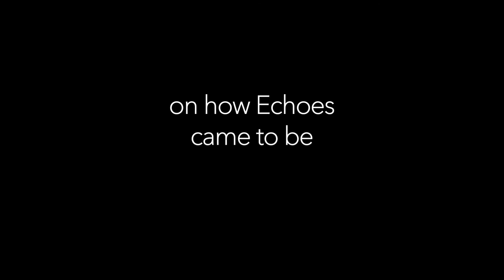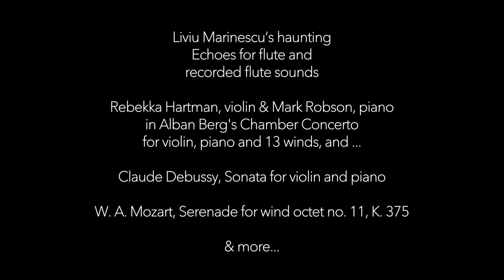Liviu Marinescu for Nimbus Ensemble, January 2013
Liviu Marinescu discusses his pieces "Echoes" for flute and recorded flute sounds, which will be performed by the Nimbus Ensemble:

Saturday, February 2nd, 2013
7:30 p.m.
Bel Air Presbyterian Church
16221 Mulholland Drive
LA 90049